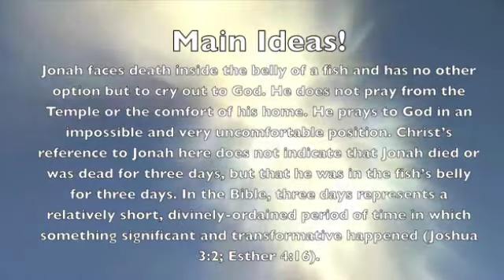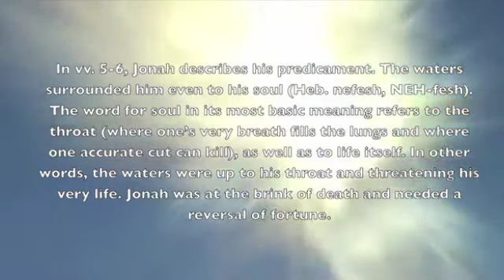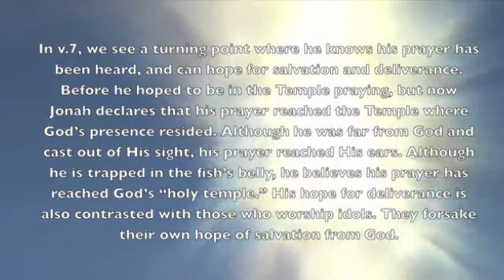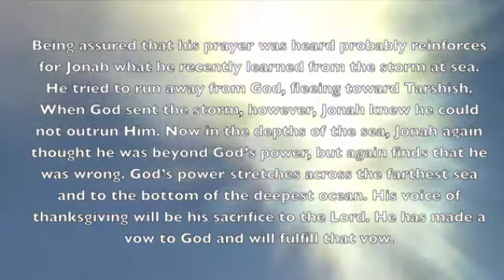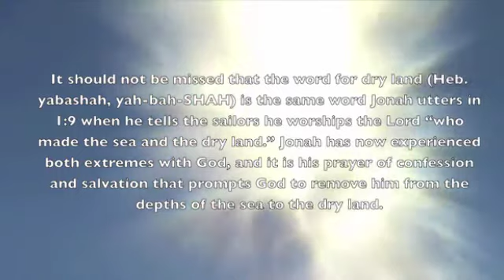iLights 17-0514 ~ God's Love Preserved Jonah (Jonah 2)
A brief recap of the 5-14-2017 Adult Sunday School Lesson at First Baptist Church of Bridgeville, PA, "God's Love Preserved Jonah" from Jonah 2!